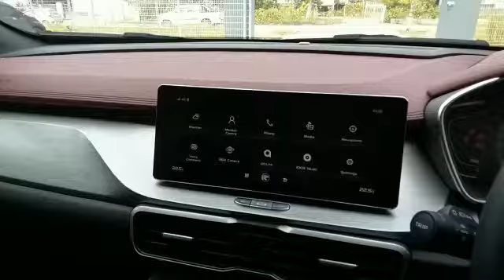How to use Voice command to open window?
I will teach you how to use Proton X50 Voice Command function to open the windows